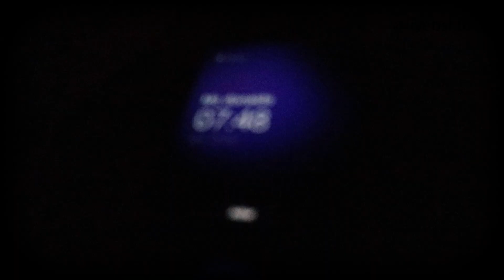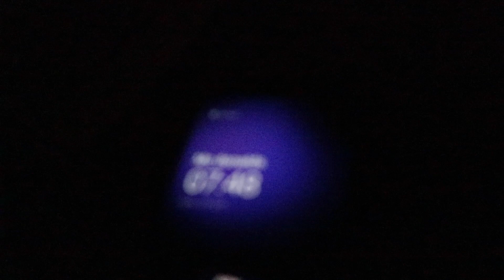DEVIN BOOKER É ALL STAR!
Devin Booker é um All-Star! Confira a mudança do jogador no Jogo das Estrelas.